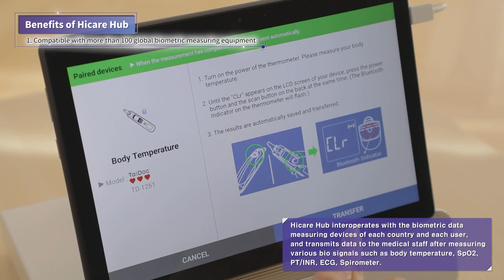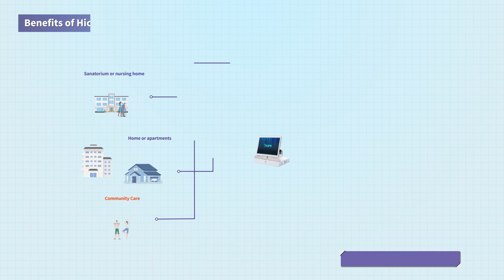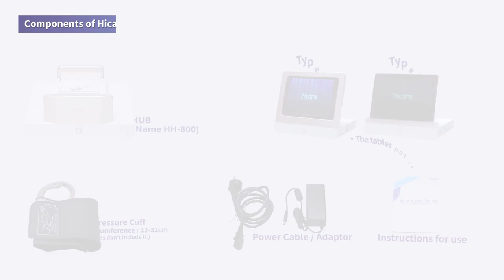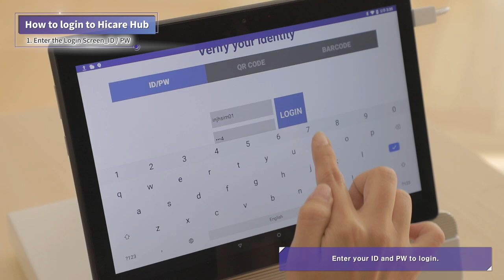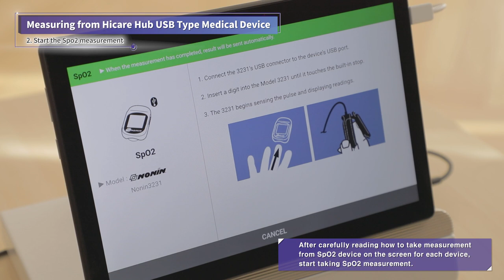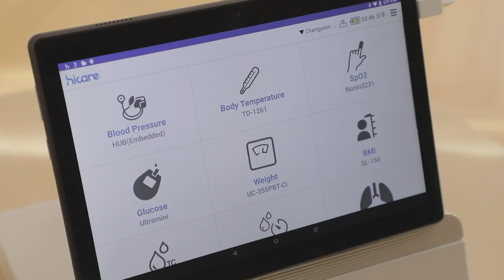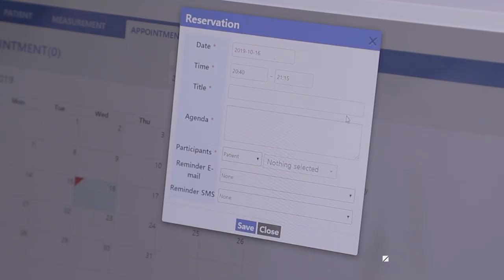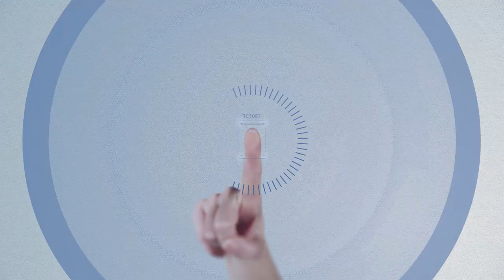Hicare Hub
Hicare Hub : Telehealth monitoring Solution&Device

- Enhance communication between patient and medical staff through network (Tele-phone Line, 3/4/5G, LTE, Internet ) and various functions.
- Interface with more than 120 sensors, multi users, 1:N video consultation, personal identification, access security, medical questionnaire functions, API support …

- Interface with various sensors
 : Blood pressure, Blood sugar, Weight, Body Composition, SpO2, Temperature, PT/NR, …
- USB, Bluetooth for sensor interface
- Flexible and Enclosed type
- ID/PWD, QR code, Bar Code, IC Card reader interface for personal identification
- Multi-User
- Video Consultation : AES 128, 256 security applied (HIPPA)
- Receiving Feedback from Medical staff. etc..